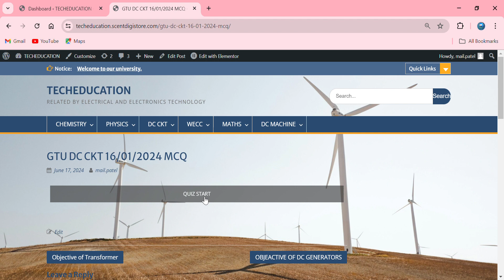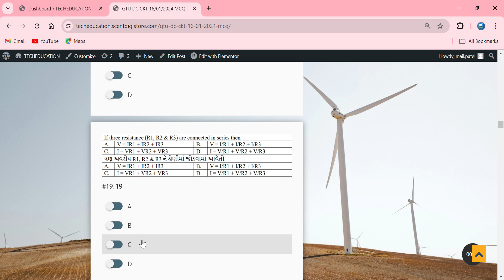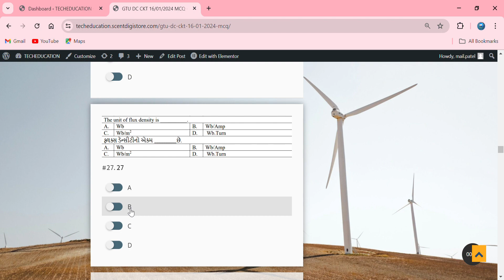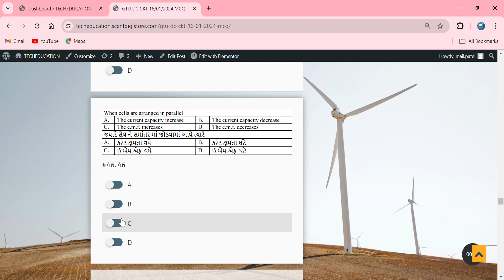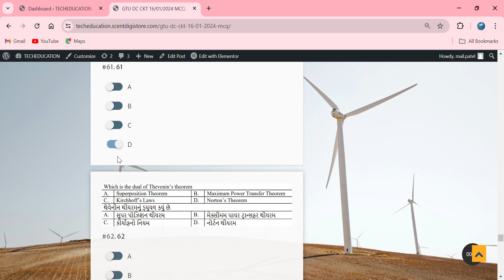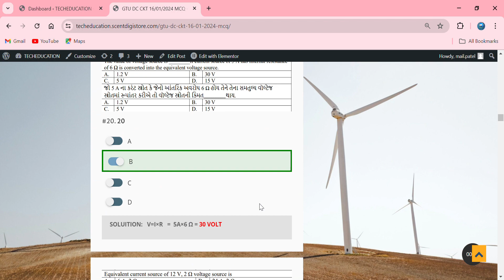GTU DC CKT 16 01 2024 MCQ